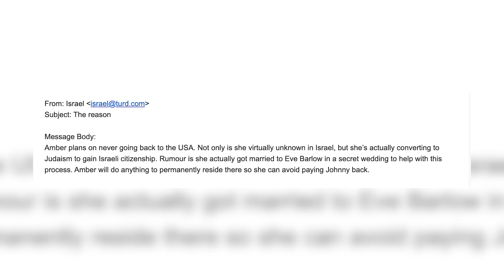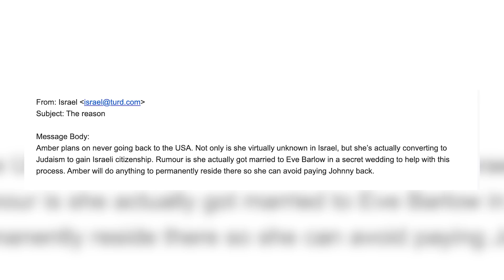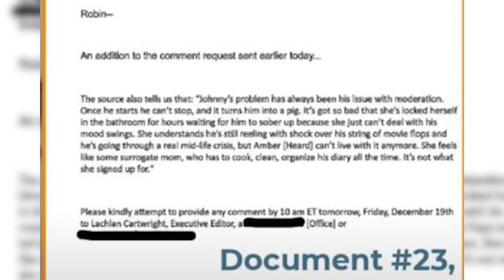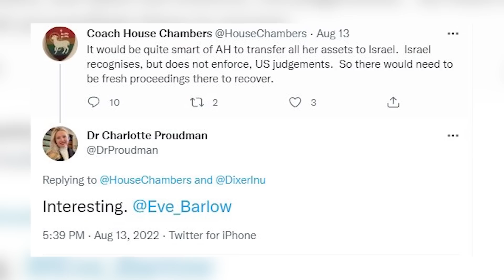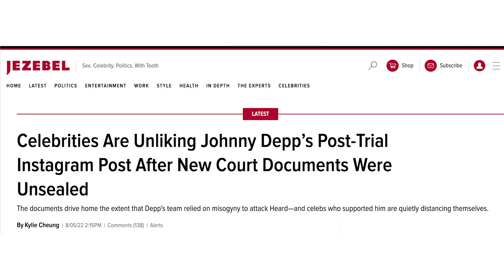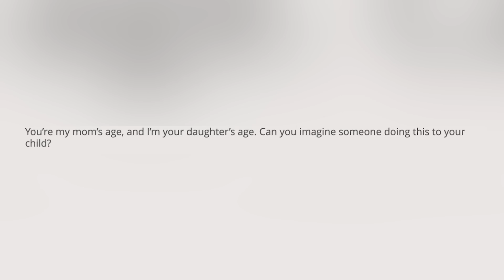MARRIED! Amber Heard’s SECRET WEDDING after Johnny Depp trial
Many people were wondering why Amber decided to go to Israel after losing to Johnny Depp. Well, the answer was right in front of our faces the entire time.

Was it a vacation? No. It was her plan to not pay Johnny Depp back. You see, Amber owes Johnny $10.35 million and close to $7 million to charity. Her lawyer, Elaine Bredehoft, whom she just fired, confirmed that she cannot pay the judgement. So why would she go travel if she was broke? Well it turns out she has plans to permanently move to Israel. An insider spilled, “Amber plans on never going back to the USA. Not only is she virtually unknown in Israel, but she’s actually converting to Judaism to gain Israeli citizenship. Rumour is she actually got married to Eve Barlow in a secret wedding to help with this process. Amber will do anything to permanently reside there so she can avoid paying Johnny back.”